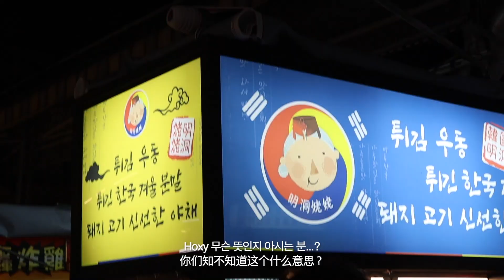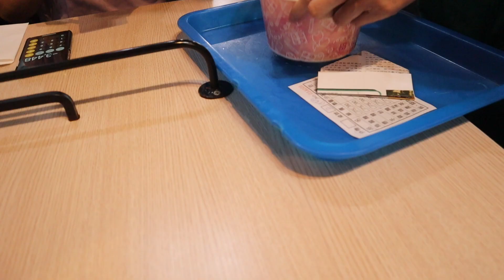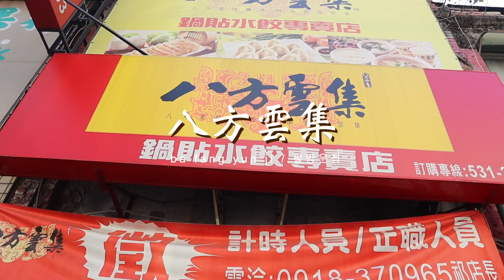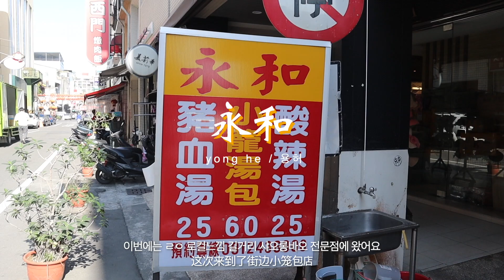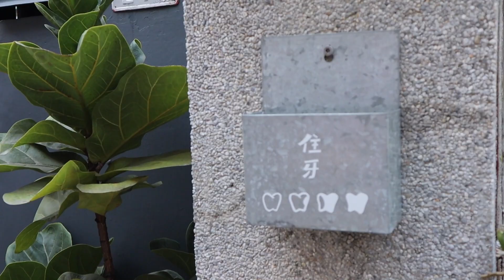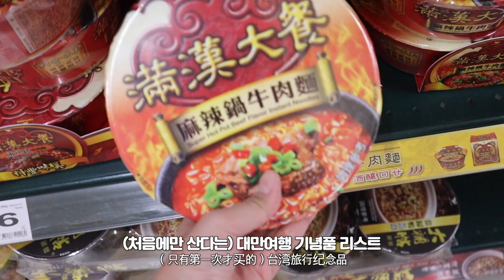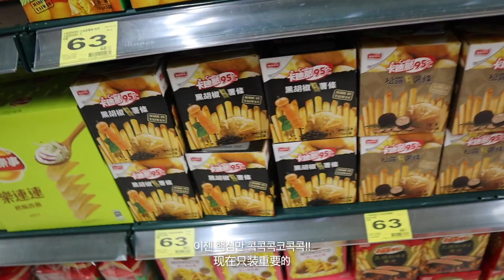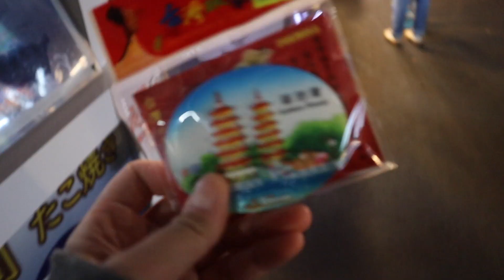🇹🇼 [汉语] 맛잇는 것만 먹었다. 쉴틈없이 먹는 가오슝여행 高雄美食 (我特别喜欢夜市啊!) / 얌이yummy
(본 영상은 코로나19사태 이전에 촬영되었습니다)

✏️ 안녕하세요! 얌이yummy 입니다!

맛있는 것이 너무 많은 가오슝에서의 (먹는) 기록들
또 가고 싶다요,, 마스크 없는 해외여행 언제쯤,,,
천수모 고기세트 한 번만 더,,, 새송이버섯 튀김 한 번만 더,,,